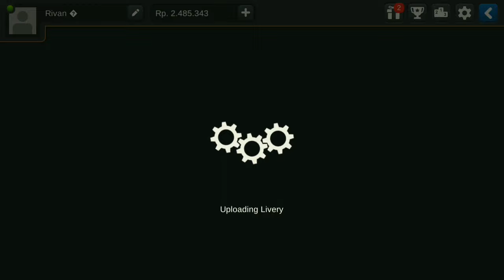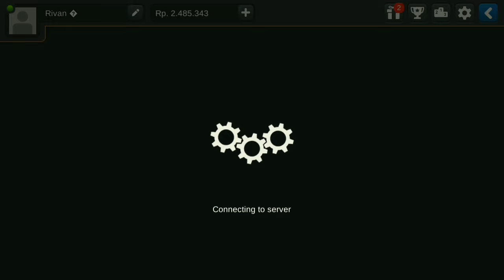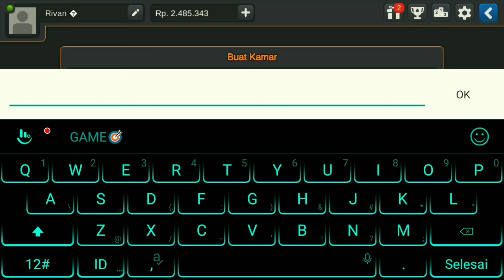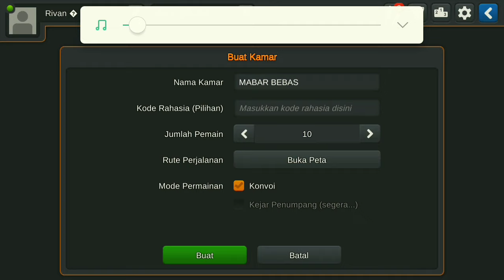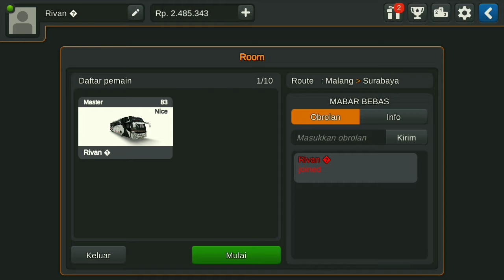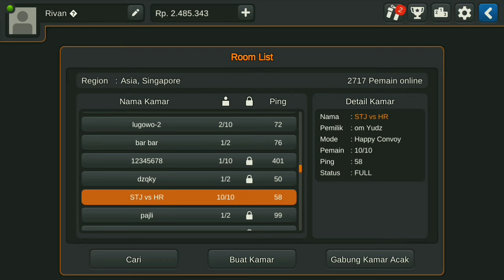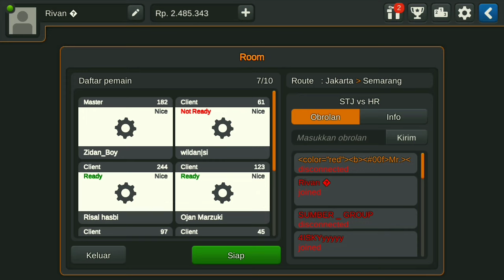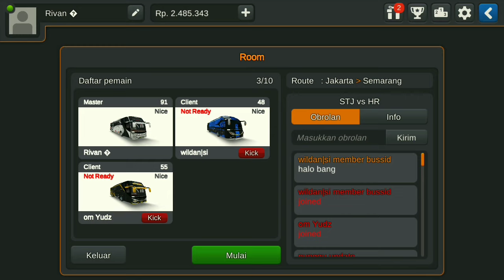CARA MABAR DI BUS SIMULATOR INDONESIA BAGI PEMULA 2023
➡️  Kinemaster Apk
➡️  Pixellab

                          ➡️ Tutorial ⬅️

➡️Mod By; -
     Pw ; -
     ‎Livery By; -
     Pw Livery; -
     Status; Free / Gratis